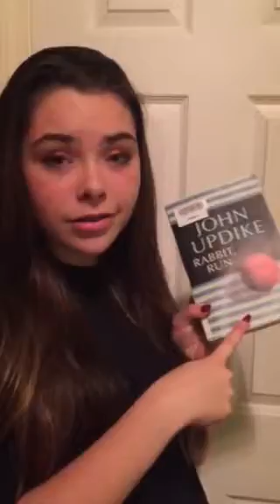Explanation for John Updike Rabbit, Run